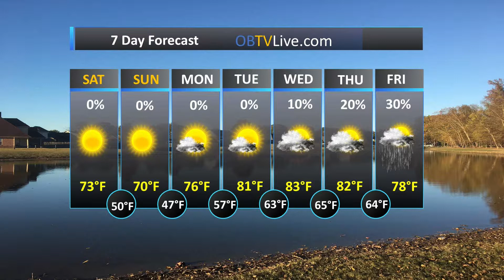Mid South April 28, 2018